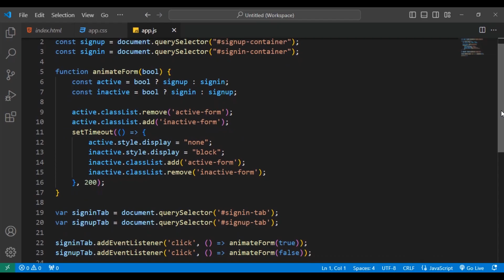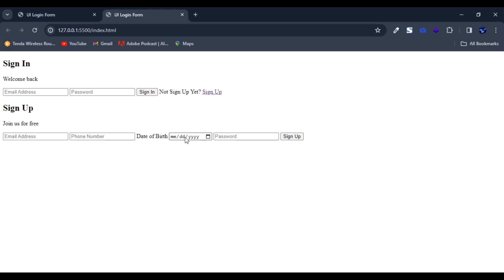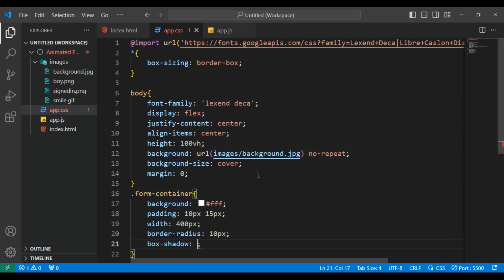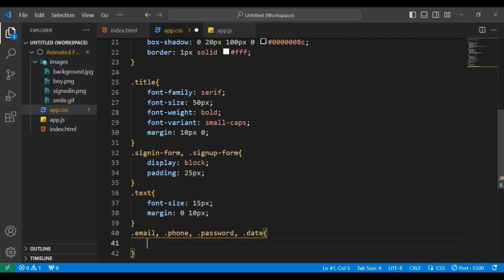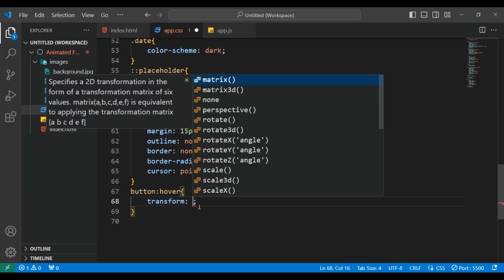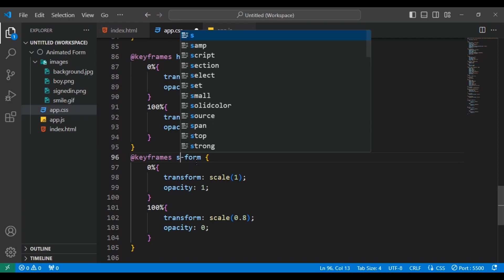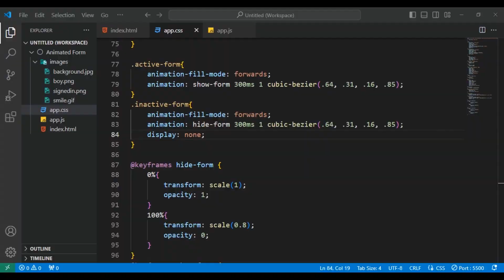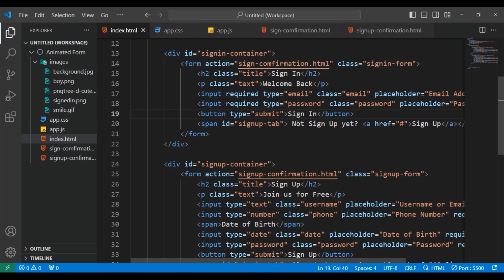Glass Morphism UI Form with Html CSS and JavaScript Bangla Tutorial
How to make a website animated Glass morphism login and registration form using Html, CSS and Javascript in Bengali explanation.

In this beginner-friendly tutorial presented in Bangla, dive into the world of web development as we explore the magic of HTML, CSS, and JavaScript. Learn how to leverage keyframes in CSS for captivating animations, harness the power of input and date tags for enhanced user interaction, and master JavaScript functions for dynamic form handling. Whether you're just starting your coding journey or looking to refresh your skills, this comprehensive guide will empower you to craft professional-grade website UI forms that leave a lasting impression. Join us as we demystify the process and embark on a journey to elevate your coding prowess!

Bangla Tutorial for Animated Website UI Forms
Creating Dynamic UI Forms in Bangla
Easy Bangla Guide for HTML/CSS/JS UI Forms
Beginner's Animated UI Forms Tutorial in Bangla
Bangla Web Development: Animated UI Forms
Animated UI Form Tutorial in Bangla
HTML/CSS/JS UI Forms Tutorial in Bangla
Bangla Web Design: Animated UI Forms
Building UI Forms with Animation in Bangla
Animated Website Forms Bangla Tutorial
UI Form Animation Guide Bangla
Bangla Web Development Tutorial for UI Forms
Easy Animated UI Forms Tutorial in Bangla
Building Animated UI Forms in Bangla
Bangla Guide for Creating Animated UI Forms
Animated Form Design Bangla Tutorial
Bangla Tutorial for Dynamic UI Forms
Explaining UI Form Animation in Bangla
Bangla Web Design Tutorial for UI Forms
Bangla Tutorial for HTML/CSS/JS Animated Forms